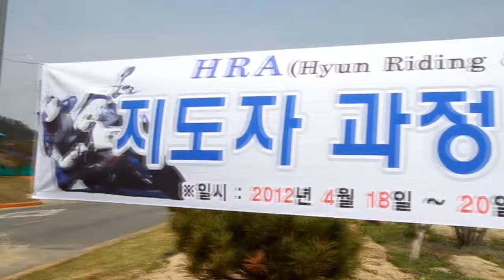HRA - instructor course riding academy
Hyun Riding Academy (s.Korea)

Daejeon Hungil driving school
motorcycle instructor course
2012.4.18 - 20